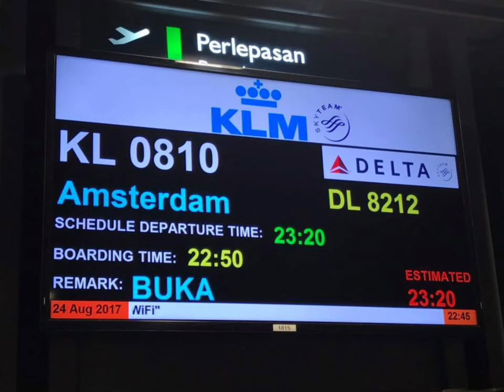May 3, 2022 Tribute to Satyajit ray and his music in films. This from goopeygynebaghabyne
A tribute to Satyajit Ray and his music. This is our humble journey... well, part of it 🙏